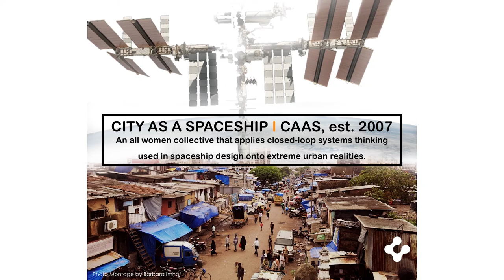In Person with space entrepreneur Dr Susmita Mohanty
Dr Susmita Mohanty, a space entrepreneur, shares the story of her new venture Spaceport SARABHAI, India’s 1st dedicated space think tank, with Jonas Brunschwig, CEO | Consul General at Swissnex in India.